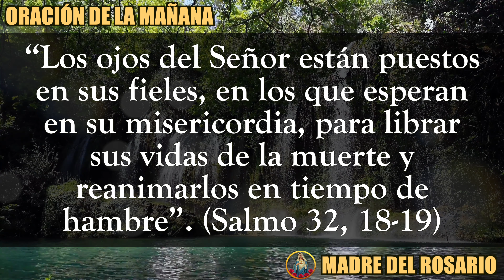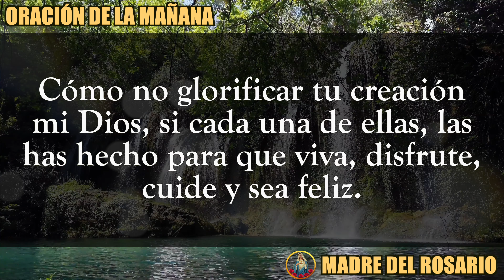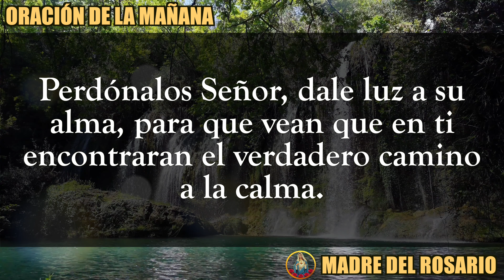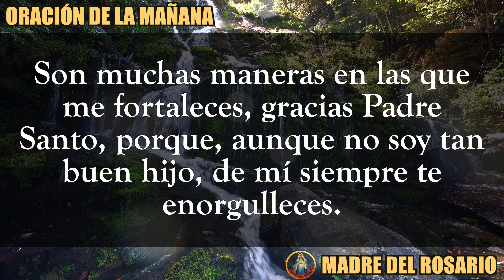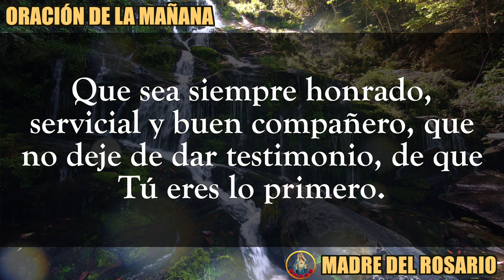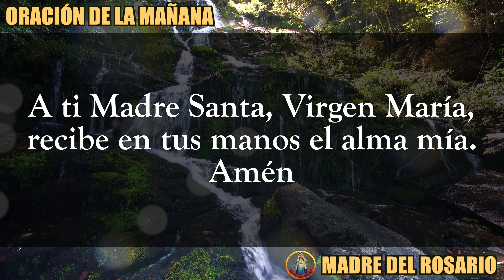ORACIÓN DE LA MAÑANA - DOMINGO O7 agosto 2022